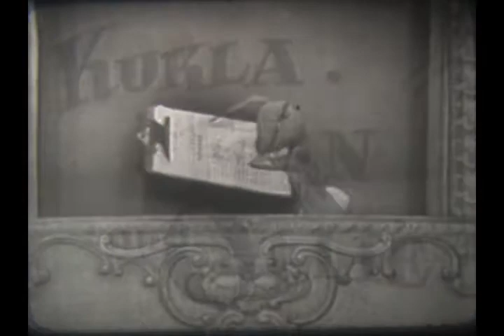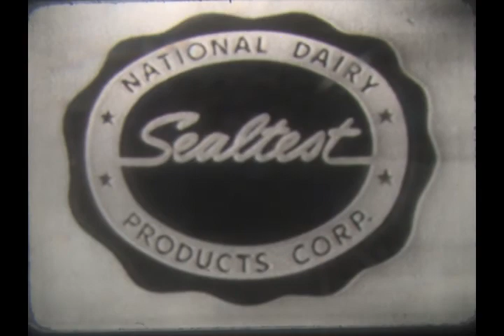Kukla, Fran and Ollie - Fletcher's Garden Hints - April 25, 1950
After trying for weeks, Fletcher’s gardening lecture is finally on the schedule.  Still, he is continually interrupted.  Fran sings "Soft as Spring" (by Alec Wilder), Ollie improvises poetry, Mme. O chats with Fran (comparing her mink coat to Buelah’s ermine cape), and Kukla puts ice cream in a flower pot.  Fletcher resorts to a phone prank to lure everyone from the theater so he can complete his demonstration.